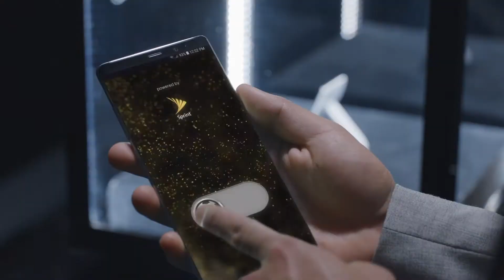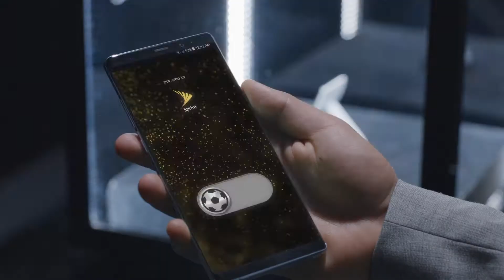Sprint Futbol Mode 0318